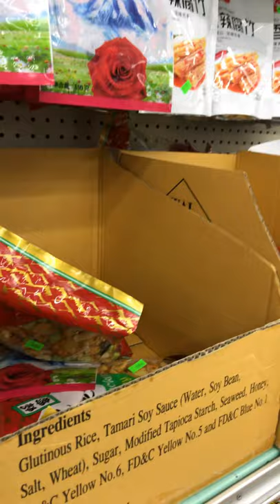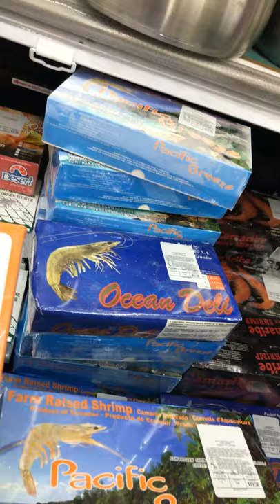GRANT STONE SUPERMARKET - BUHAY ARIZONA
Life is indeed a bed of roses But what we must realize is that below each and every one of those colorful and attractive roses that we see, there are hundreds of thorns without which the Rose wouldn’t have bloomed. Similarly in our life, success ( roses ) cannot blossoms if there were no hardships ( thorns )

MY NAME IS CIELO HOUGHTON HAPPY LIFE, HAPPY WIFE. LIVING IN TUCSON ARIZONA WITH MY HUSBAND SVOTT. WE HAVE CUTE CHIHUAHUA NAME LILLY AND WE ARE FAMILY!
Enjoying my Arizona Life - Food - Photography - Travel  and Lifestyle